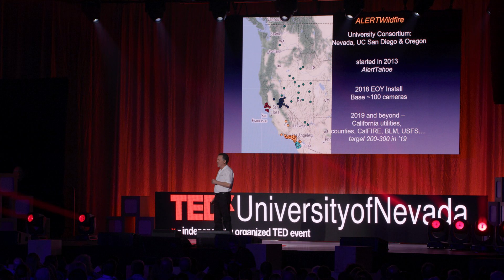Crowd Sourcing Wildfire Detection | Graham Kent | TEDxUniversityofNevada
The ALERTWildfire network of early detection fire cameras has been successful in helping
fire fighters reduce response times to wildfires.  In many cases, this response time can be reduced through public participation further by simply using the ALERTWildfire public web portal
to scan cameras, especially during red flag days when every minute counts.  Battling the
“New Normal” requires innovative approaches to ensure that large destructive wildfires are rare and not commonplace.
Dr. Graham Kent is Director of the Nevada Seismological Laboratory at the University of Nevada, Reno. He attended San Diego State University, where he studied Geophysics and graduated Valedictorian of the Class of 1985. Thereafter, he entered graduate school at Scripps Institution of Oceanography receiving his PhD in 1992. After a 4-year-long appointment at Woods Hole Oceanographic Institution, Graham returned to Scripps to continue his work in geophysics, with an emphasis toward seismic studies, ranging from magma chambers beneath mid-ocean ridges to fault hazards and tsunami at Lake Tahoe.  In 2009, Graham moved to Nevada, where he helped the lab move toward the Internet of Things (IOT) approach to rebuilding the seismic network, and more recently, leading the design and build out of the ALERTWildfire camera network.  He is also involved with the Great Nevada ShakeOut earthquake drill and earthquake early warning in California, while setting the stage for adoption in Nevada. This talk was given at a TEDx event using the TED conference format but independently organized by a local community.